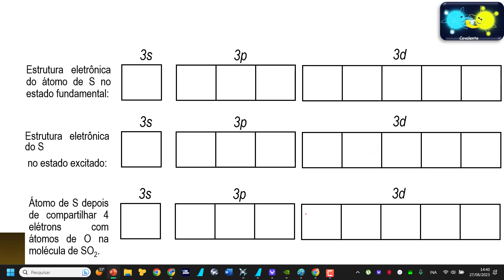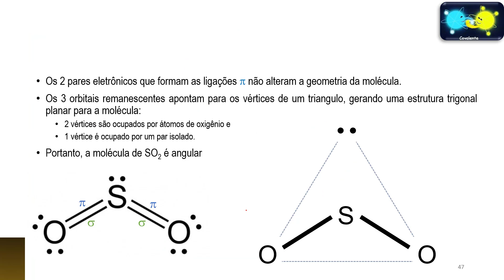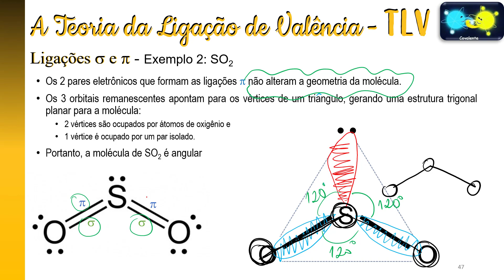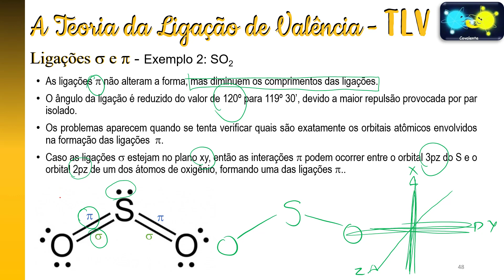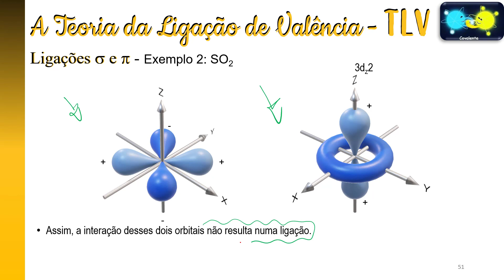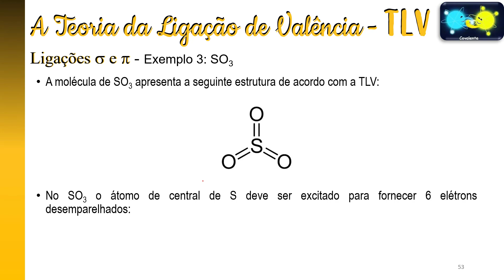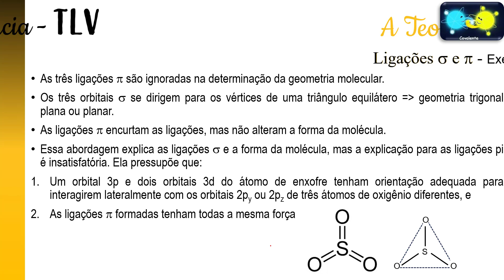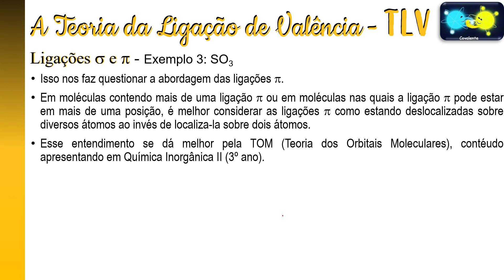Teoria da Ligação de Valência - 7/7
SO2 e SO3.